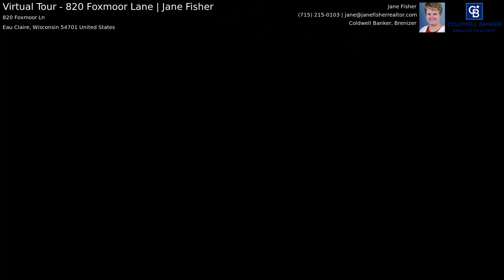Virtual Tour - 820 Foxmoor Lane | Jane Fisher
This gorgeous 2 story home boasting over 3500 sq ft of living space is nestled in 2.8 acres of wooded privacy on all sides. Many extras included. Invisible Fence system, pool table, home theater projector & screen, treadmill, & firewood for firepit. Exceptionally beautiful kitchen full of Maple cabinetry, granite counter tops, walk-in pantry, and stainless appliances. Family rooms on main floor & basement, home office, huge master suite with spa-like bathroom and giant w/in closet!